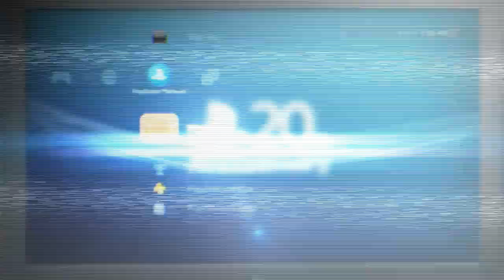WELCOME BACK LP|: Part 4 Borderlands GOTY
In this part we proceed to take odd jobs on T.K Baha's Behalf dive into his back story and get the Catch a Ride system up and running